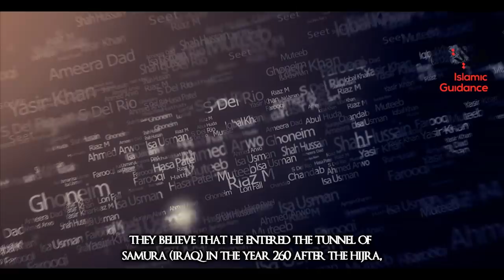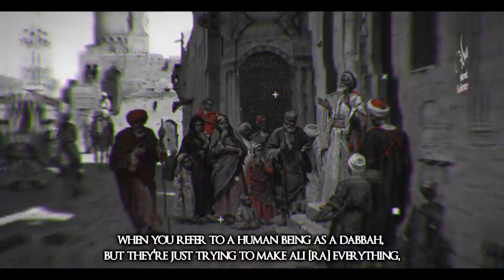16 - Juhayman And The False Mahdi’s Throughout History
The belief in the coming of the Mahdi is so entrenched that over the years, people claiming to be the Mahdi have appeared across the Muslim world – in South Asia, Africa and the Middle East – and throughout history since the birth of Islam (610 AD). Let’s have a look at some of those claims.

Lecturer: Shaykh Kamal El-Mekki